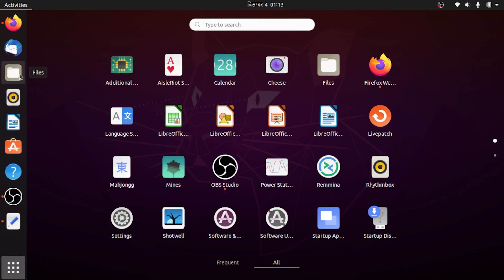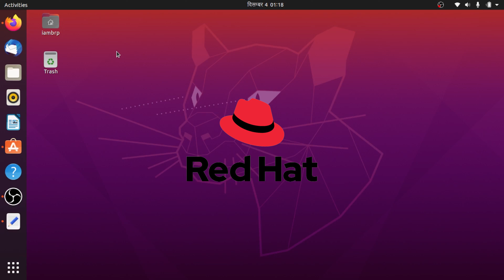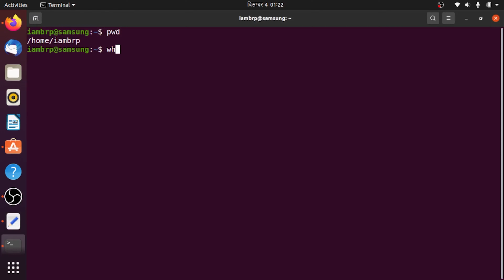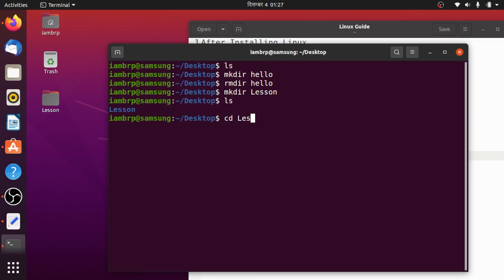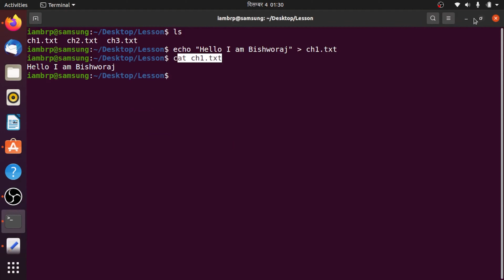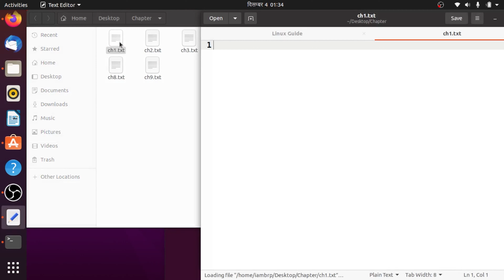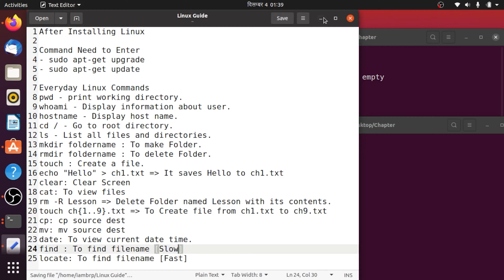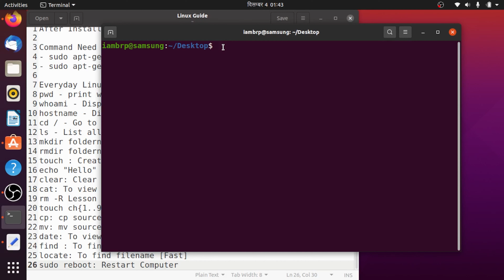Linux Complete Tutorial In Nepali - Part 01 - Basics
Welcome to Complete Linux Tutorial Video in Nepali Language. In this video you will learn about Linux in Nepali. This video covers basic of Linux. Anyone can easily understand this video.

Topic Covered:
- Introduction to Unix and Linux In Nepali
- Use of Linux in Nepali
- Where is Linux Used In Nepali?
- Linux OS Vs Windows OS In Nepali
- Basic and Useful Linux Commands In Nepali

After watching this video you will be able to understand Linux very easily.  Join our playlist to watch complete series.